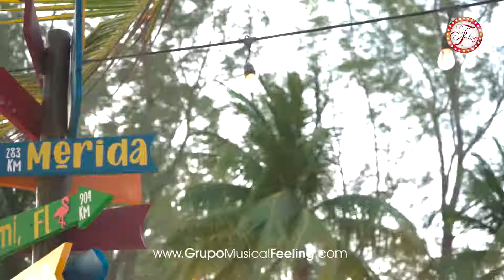Lugares para bodas en Cancún ❤️ Grupo Feeling MSP 🌴 Destination wedding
cancun destinationwedding grupomusicalversatil Feeling MSP para Bodas, Eventos Empresariales y Privados en México.

DJ, GRUPO Musical, Banda Sinaloense, Mariachi, Grupo Versátil, Orquesta, Saxofón, Pista Iluminada, Escenario LED, Pantallas Led, Renta de Audio, Renta de Iluminación, Renta de Planta de Luz.